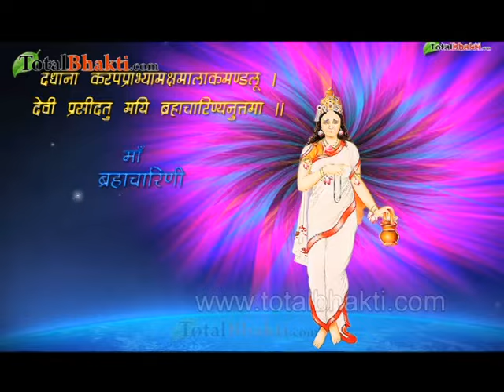Mata Brahmacharini | माता ब्रह्मचारिणी | Durga Navratri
शक्ति की आराधना का पावन पर्व नवरात्र...चैत्र नवरात्र से ही सनातन धर्म में नव वर्ष का प्रारंभ भी माना जाता है...इसलिए देस भर में नव वर्, भी बड़े ही धूमदाम से मनाया जाता है।।
दधाना करपद्माभ्यामक्षमालाकमण्डलू ।
देवी प्रसीदतु मयि ब्रह्मचारिण्यनुत्तमा ।।

भगवती दुर्गा की नौ शक्तियों का दूसरा स्वरूप ब्रह्मचारिणी का है। ब्रह्म का अर्थ है, तपस्या, तप का आचरण करने वाली भगवती। जिस कारण उन्हें ब्रह्मचारिणी कहा गया, वेदस्तत्त्वं तपो ब्रह्म - वेद, तत्व और तप। ' ब्रह्म ' शब्द का अर्थ है ब्रह्मचारिणी देवी का स्वरूप पूर्ण ज्योतिर्मय एवं अत्यन्त भव्य है। इनके दाहिने हाथ में जप की माला एवं बाएं हाथ में कमण्डल रहता है। अपने पूर्व जन्म में ये राजा हिमालय के घर पुत्री रुप में उत्पन्न हुई थी। भगवान शंकर को पति रुप में प्राप्त करने के लिए इन्होने घोर तपस्या की थी। माँ दुर्गा का यह दूसरा स्वरुप भक्तों और सिद्धों को अनन्त फ़ल देने वाला कहा गया है। माँ ब्रह्मचारिणी देवी की कृपा से सर्वत्र सिद्धि और विजय की प्राप्ति होती है।

Mata Brahmacharini, Second Avataar of Devi Parvati  | माता ब्रह्मचारिणी , दूसरा अवतार देवी पार्वती